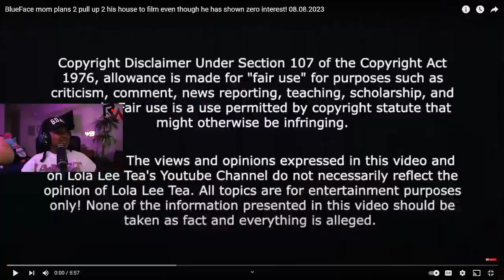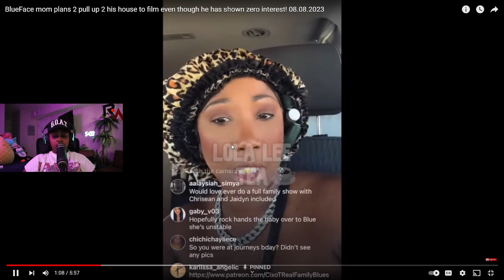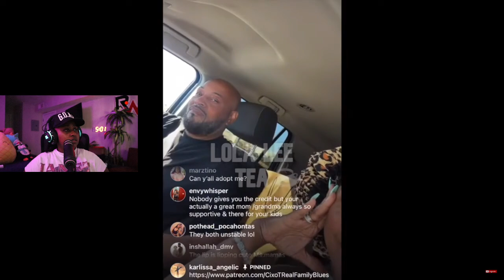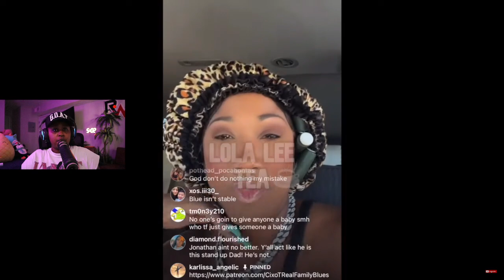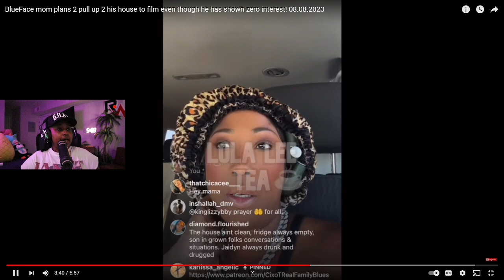Chrisean BIGGEST fan is blueface mama 🤣 She said she PULLIN UP to Blueface HOUSE 😳